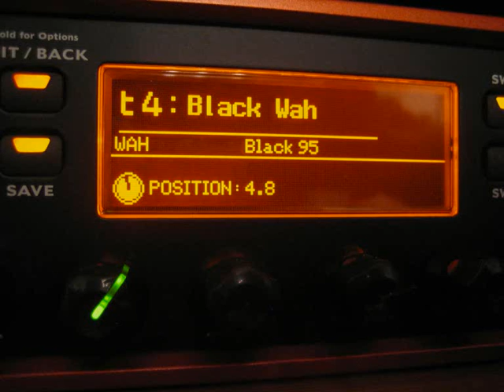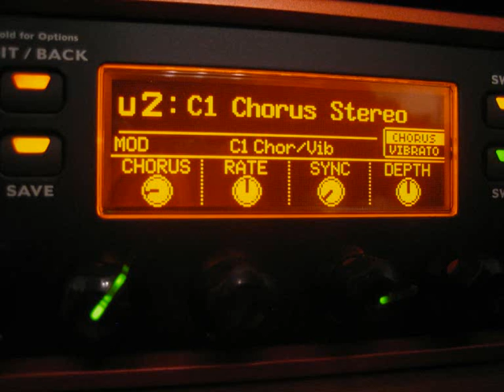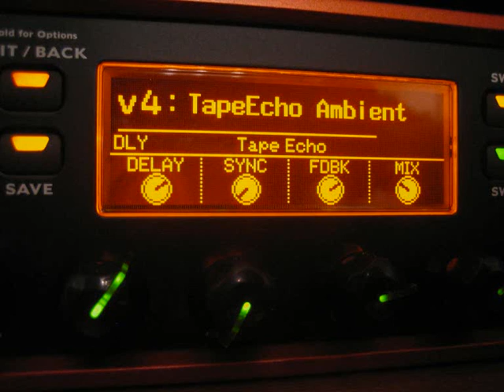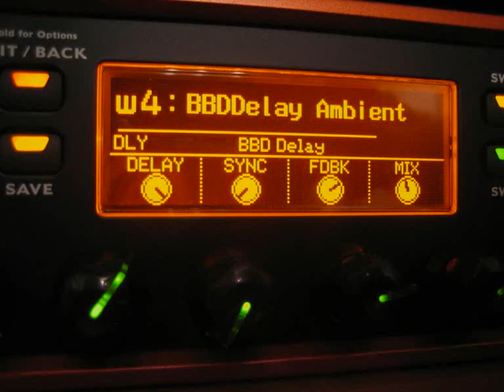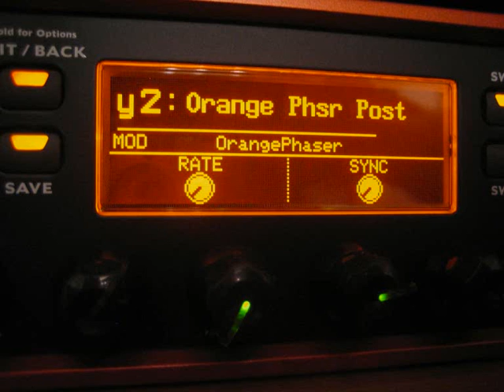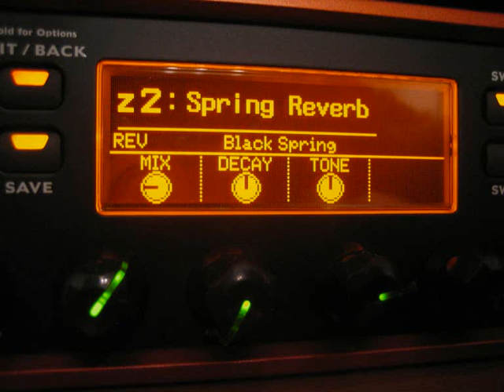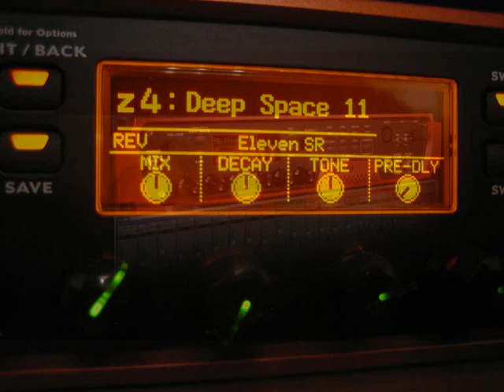Digidesign Eleven Rack Preset Sounds s3 to z4 pt3 of 3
Here are the preset sounds s3 to z4 of the Digidesign Eleven Rack. This was recorded directly into Pro Tools and all parts played on my ESP Mirage. This recording was done off the cuff, I just hit record and went through all the presets on the Eleven Rack. I thought I'd post it here so others can get an idea of the type of sounds that are capable from this unit.